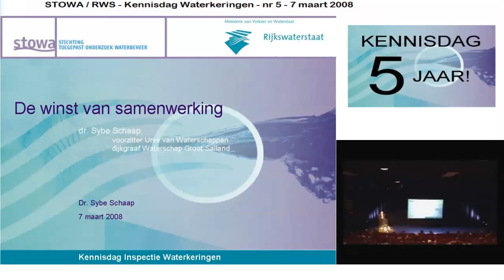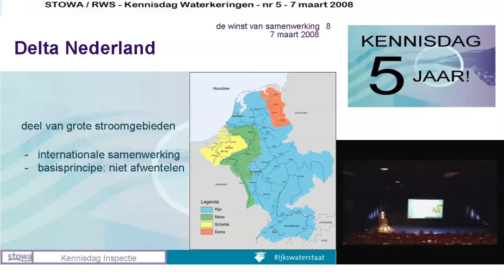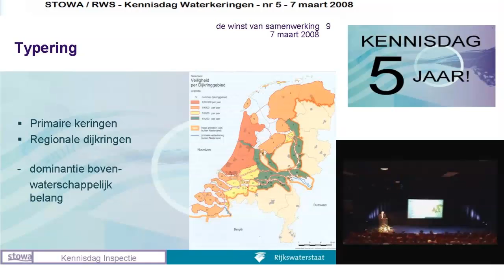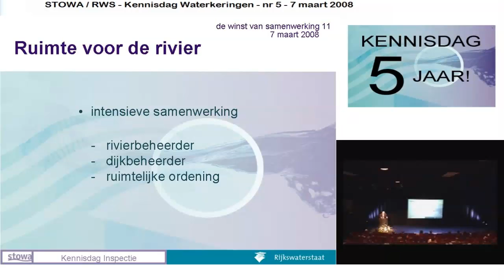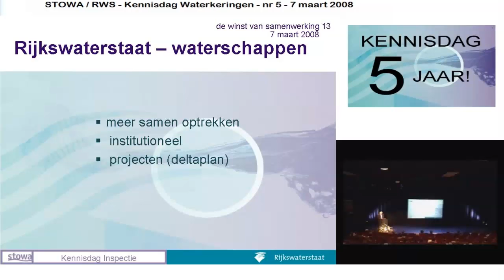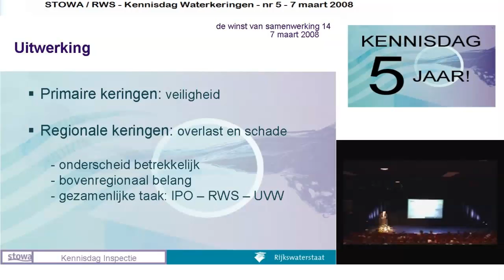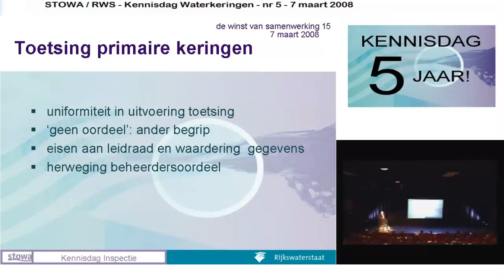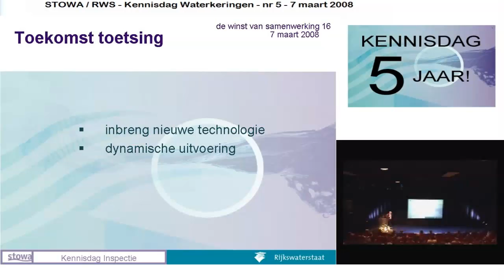KD2008 - P06 - Siebe Schaap - De winst van samenwerken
Presentatie op de 5de Kennisdag Waterkeringen 2008 - door: Siebe Schaap - De winst van samenwerken

Professionalisering Inspectie Waterkeringen
Het programma Professionalisering Inspectie Waterkeringen (PIW) is in 2009 opgestart en richt zich op het professionaliseren van de inspecties van de waterkeringbeheerders. De nadruk ligt op het verbeteren van inspecties in de beheerpraktijk aan de hand van een aantal pilots. Daarnaast levert het programma PIW een bijdrage aan innovaties, zoals het registratie-instrument Digispectie en de LiveDijkprojecten. Daarbij wordt gestreefd naar een sterkere koppeling met andere beheerprocessen zoals de toetsing en de programmering verbeterwerken. Meer informatie op de website van het programma